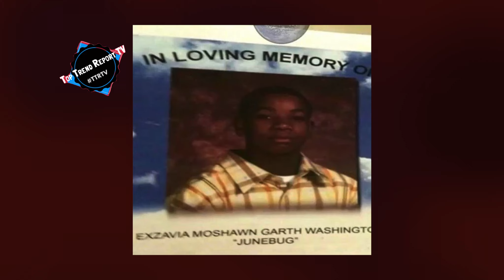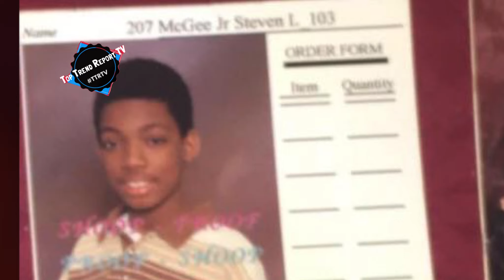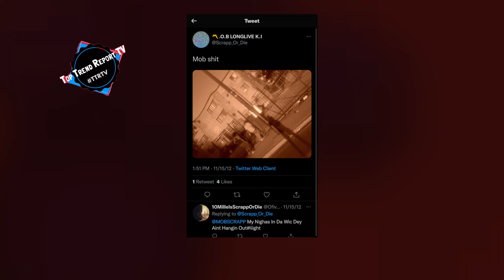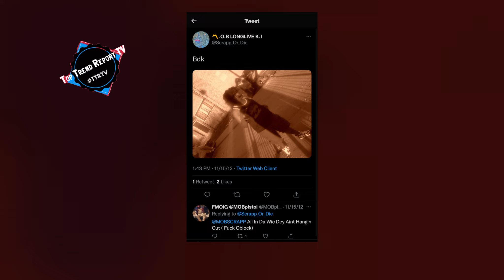The Hit List of MOB Scrapp 600k (Dangerous Chicago Gang Member)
Mob Scrapp was one of the toughest gds out of Chicago that slid on his ops for fun and was known to have killed over 4 people this guy was a true savage that kept his ops on high alert

Brian Weekly aka M.O.B Scrapp is from Michigan ave area from 56th to 60th growing up in the house with his older brother rugga scrapp started gangbanging at only the age of 13 getting shot at for the first time at the age of 14 and joined MOB was originally a larger set with more members named "M-Town" (Mug Town) in fact, M-Town was so big that the territory for M-Town was from 51st to 62nd. M-Town started in the buildings around 51st and Calumet. M-Town broke up in 2007 when the younger guys made mob but scrapp would loose the first person

Dooski the man was close to scrapp

Brian "Scrapp" Weekly was a GD from the set MOB. He was mostly known for killing Lil Steve from 600, and was also the cousin of FBG Duck and Brick from STL/EBT and Raheem from THF46 and was also the younger brother of Rooga who is from MOB as well.

Gang set
MOB (059 MOB), (Mind On Business) is a Gangster Disciple set located around the area of 56th & Michigan, where MOB's territory goes from 56th to 60th, State to Michigan. The most notable members from MOB are Dooski Tha Man, Lil Scrapp, Killa KI, Beans, and Rooga. MOB is allied with sets like STL/EBT, Von World, and 051 Young Money, and beefs with other sets like 600, Front$treet, O'Block, and Nicko Gang.

Scrapp actually went to block one time walked through and took some pics and posted them to twitter in 2012

In 2012 is when scrap would start doing music

3 Lil Steve (600) Sep 19, 2011

A 15-year-old boy was shot and killed Monday afternoon on a street in the Washington Park neighborhood that has been the scene of previous shootings.
Killed was Steven McGee of the 6100 block of South Michigan Avenue, according to the Cook County medical examiner's office. An autopsy is scheduled for later today, officials said.

At about 5:50 p.m., McGee was walking in the 6000 block of South Prairie Avenue -- about three blocks from his home -- when a man passing by on a bicycle warned that "guys with guns" had gathered in a nearby alley, police said.
Then one or two men emerged from the alley and opened fire on McGee, striking him in the head and upper torso, police said.
McGee was rushed to Stroger Hospital, where he was later pronounced dead, according to police and the medical examiner's office.

Forced into the gang beef from seeing his brothers and close friends around him

The first time mob scrapp got shot at was only at the age of 14

Mob scrapp was a tuff guy

He was always moving around and outside & 2 weeks before he died he was shot twice from two different occasions, the last occasion right before he died he was shot in the chest and healing so he was a big target on the ops list and many people wanted him gone but scrapp wasnt having it because every time he was shot he went right back outside